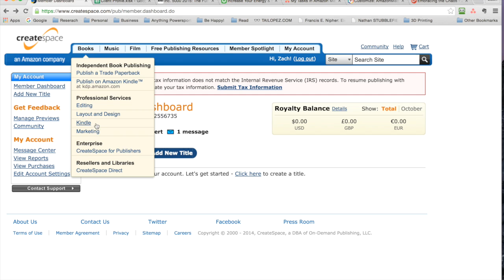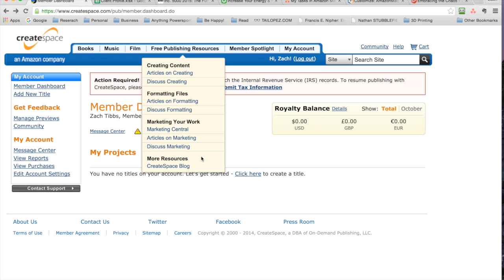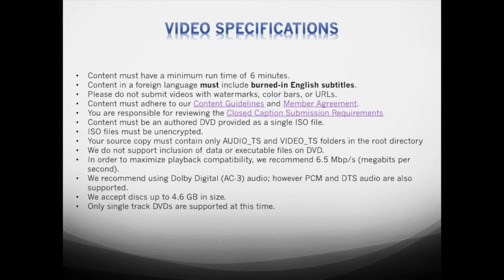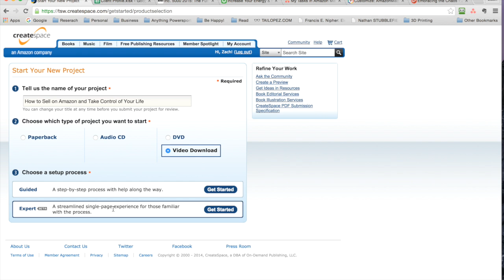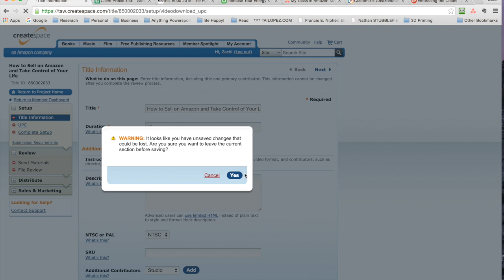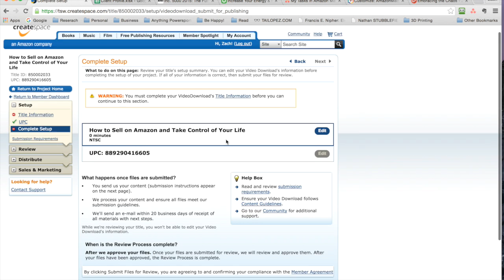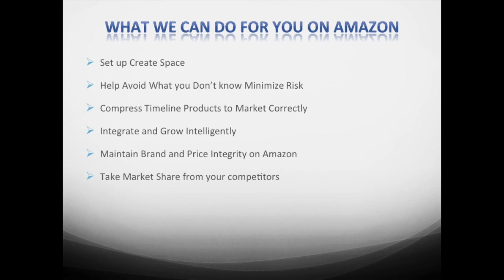How to use Amazon Create Space to Sell Digital Products on Amazon, Kindle & More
Amazon mAde eZ helps you understand the basics of how to set up a create space account and sell digital products on Amazon. We go over the different digital products you can sell on the Amazon platfrom. This video we focus on how to create a product that is available to rent or purchase via Amazon  Digital download services.